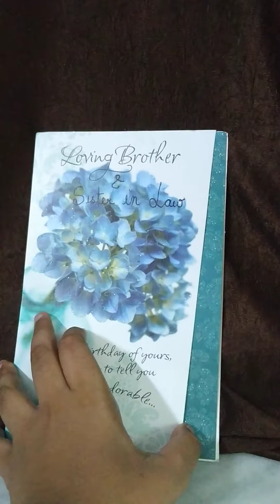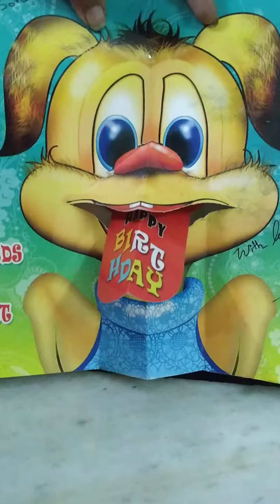All my greeting cards collection